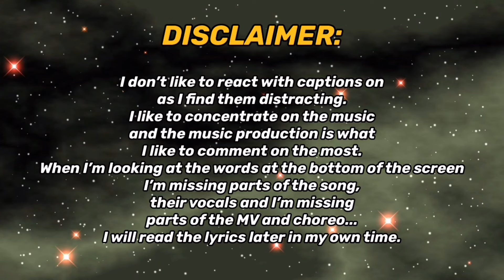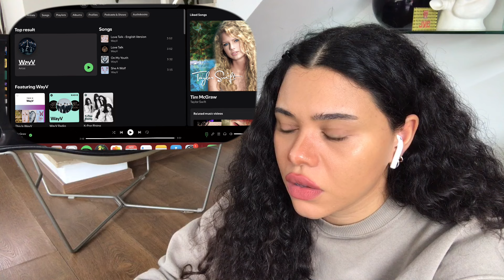NEXZ 'NALLINA' / WayV 'HIGH FIVE' / A.C.E 'PINATA' / Jay Chang 'LaSelle Ave' MV | REACTION!!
REACTING TO NEXZ(넥스지) "NALLINA" M/V, WayV 威神V 'HIGH FIVE' MV, 에이스(A.C.E) ‘PINATA’ M/V & Jay Chang (제이창) - 'LaSalle Ave' Official MV FOR THE FIRST TIME!!